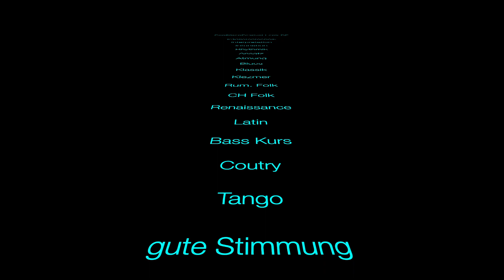PanflötenFestival Lenk BE (immer letzte Juli Woche)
„Panischer“ Umzug an die Lenk

Panflöten-Festival Lenk, 24.- 30. Juli 2022

Nach 30 erfolgreichen Jahren in den Bündner Bergen zieht das traditionelle Panflöten Festival westwärts. Im oberen Simmental soll ein neues und ebenso erfolgreiches Kapitel der Panflötenmusik entstehen. Unter der Leitung des bewährten Panflöten-Duos Jörg Frei und Monika Nef soll die Lenk zum neuen Mekka für Interessierte des Panflötenspiels werden. Mit viel Enthusiasmus und kreativen Ideen haben die beiden das diesjährige Festival in der Lenk aufgegleist.

Die Panflöte ist das älteste Melodieinstrument, ihr Klang ist magisch. Der Name geht auf die griechische Mythologie zurück, wonach der liebestrunkene Hirtengott PAN Schilfrohre unterschiedlicher Länge zusammengebunden hat, um den Wind klagende Töne erzeugen zu lassen. Die heutigen Instrumente bestehen nicht mehr aus Schilfrohren, sondern aus Bambus- oder Holzröhren unterschiedlicher Länge. Mit der Panflöte lassen sich bezaubernde Klänge hervorbringen. Dennoch ist dieses für Erwachsene und Kinder attraktive Instrument relativ wenig bekannt.
Jörg Frei ist seit 40 Jahren als Panflötenbauer, Panflötenlehrer und Musiker in dieser Szene verwurzelt. Er war von Anfang an mit viel Power an der Entwicklung und Popularisierung der Panflöte und der Panflötenmusik beteiligt. Auch heute liegt ihm die Weiterentwicklung dieses Instruments und der Panflöten-Szene ungebrochen am Herzen. Genau dafür steht der Name PANEVOLUTION!

Diesen Sommer findet das Panflöten-Festival zum ersten Mal an der Lenk statt. Wie die Erfahrung der bisherigen Festivals zeigt, ist diese Woche für die Teilnehmenden jeweils  ein riesiges Highlight im Jahr. Wetten, dass das auch dieses Jahr in der Lenk der Fall sein wird! 70 Panflöten-Fans aus Nah und Fern – von der interessierten Anfängerin bis zum fortgeschrittenen Kenner – kommen in der Lenk zusammen, um sich intensiv und lustvoll lernend und spielend mit diesem wunderschönen Instrument zu befassen. Während 25 Stunden wird unter kundiger Leitung von neun erfahrenen Lehrpersonen aus dem In- und Ausland gearbeitet und musiziert. Ganz unterschiedliche thematische Ateliers bilden spannende inhaltliche Schwerpunkte des Unterrichtes: Rhythmik, Blues, Renaissance, Klassik, Musikgeschichte, Appenzeller Volksmusik, Tango, Pop, Country, Irische Melodien, Basskurs. Die Königsdisziplin ist natürlich das Chorspiel: das mehrstimmige Zusammenwirken der Panflöten aller Grössen und Tonlagen – erfahrungsgemäss stets ein eindrückliches Erlebnis für alle.                                                                                                                                  Zudem wird in der Lenk auch ein Anfänger Ferienkurs angeboten.

Die 70 Teilnehmenden werden an verschiedenen Standorten unterrichtet: Hotel Wildstrubel, Löwenzentrum, Schulhaus und reformierte Kirche. So wird von verschiedenen Orten her ein fröhliches Klingen die sommerliche Ferienatmosphäre der Lenk erfüllen. In den langen Mittagspausen besteht für das illustre Musikanten-Völklein Gelegenheit, das schöne Dorf Lenk und seine Umgebung näher zu erkunden, wohl auch mit einzelnen Einheimischen in Kontakt zu kommen. Wer weiss, vielleicht ist draussen in Gottes freier Natur überraschend irgendwo ein „Panflöten-Ständchen“ zu hören…
Jeweils am Abend ist im Hangar des Hotels Wildstrubel ein „Panischer Treffpunkt“ angesagt. Da soll bei fröhlichem Musizieren und unbeschwertem Plaudern der Tag gemütlich ausklingen.

Und natürlich soll das erste Panflötenfestival in der Lenk mit einem eindrücklichen Schlussbukett enden. Das Panflöten-Ensemble wird am Freitag, 29. Juli um 17.30 Uhr in der Kirche im Rahmen eines öffentlichen Workshop- Konzerts zeigen, was die Lenker Woche an technischen, klanglichen und repertoiremässigen Fortschritten gebracht hat. Mitwirken werden dabei die Teilnehmenden der Kurse, aber auch die Lehrpersonen. Alle Spielerinnen und Spieler hoffen auf ein zahlreiches interessiertes Publikum. Könnte sein, dass diese oder jener Hörende sich inspirieren lässt…

Wenn sich am Ende des Festivals bewahrheitet, was ein grosser Berner Oberländer auf den legendären Nenner „Freude herrscht!“ gebracht hat  -  ja dann besteht Gewähr, dass das Lenker Panflöten-Festival 2023 eine schöne Fortsetzung finden wird. Jedenfalls hoffen die Organisatoren, im oberen Simmental eine nachhaltige Tradition begründen und damit einen weiteren Beitrag zur Popularisierung der Panflöten-Kultur leisten zu können.